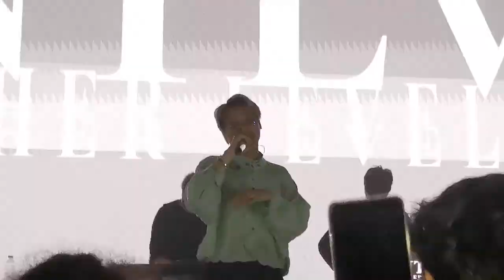ANTLV -​ AUTTA @LUSS Loser Party